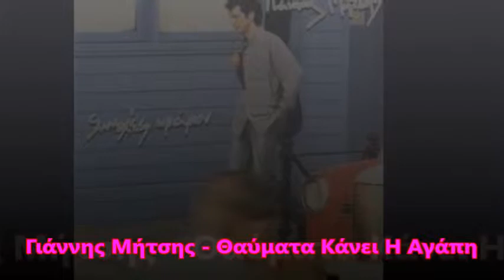Γιάννης Μήτσης - Θαύματα Κάνει Η Αγάπη